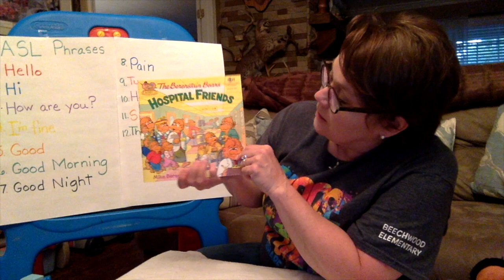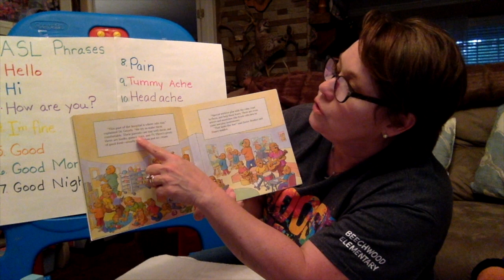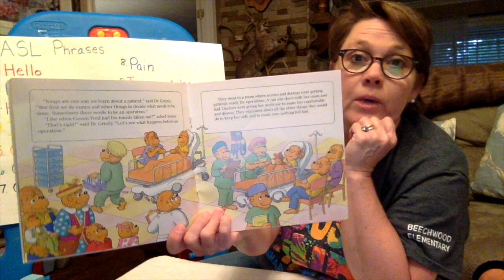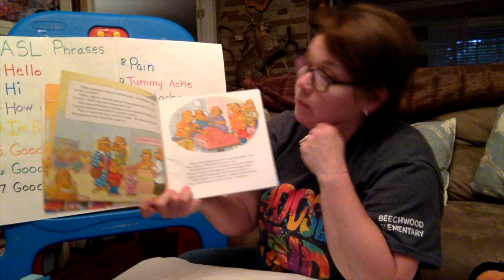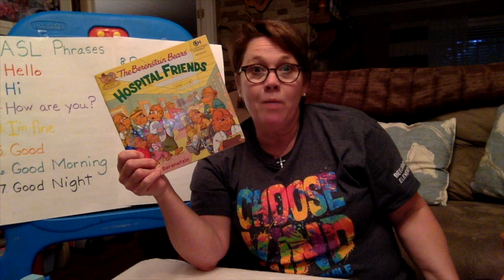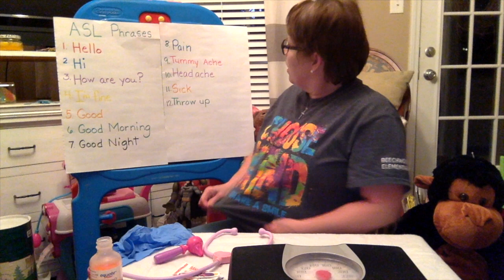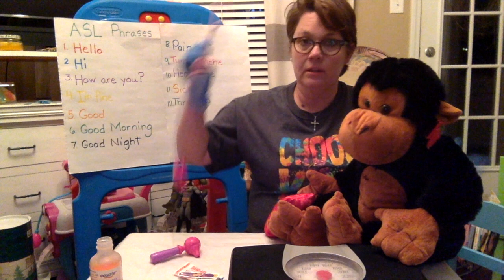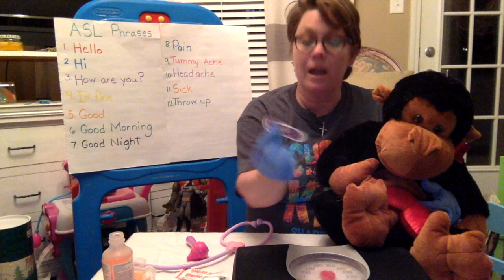"The Berenstain Bears Hospital Friends" by Mark Berenstain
Lesson 37 "The Berenstain Bears Hospital Friends" by Mark Berenstain